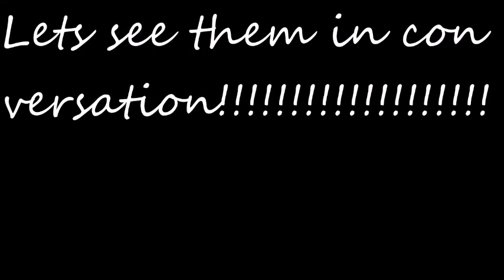No NUTRITION November CHALLENGE????????????????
nutrition challenge no nutrition for 31or 30 days American Man classic